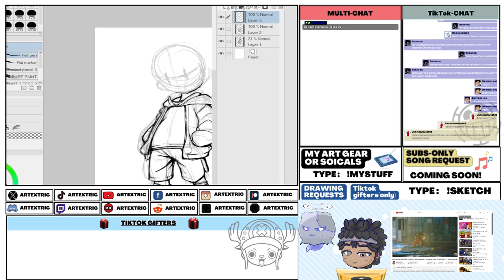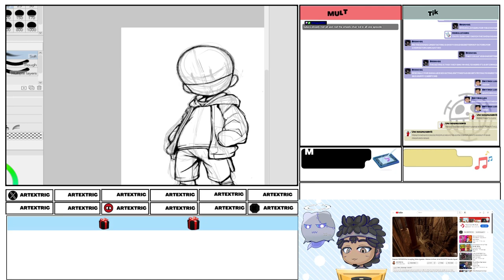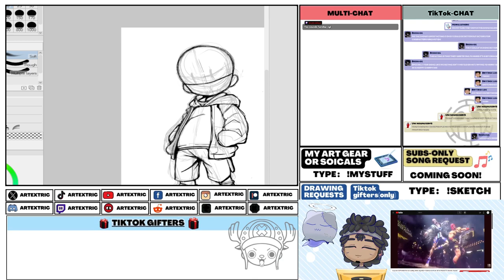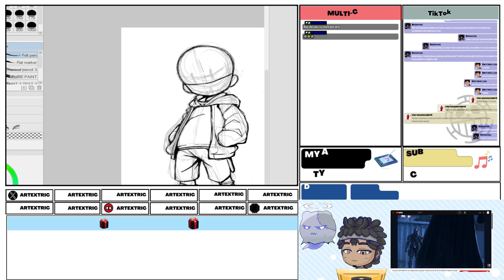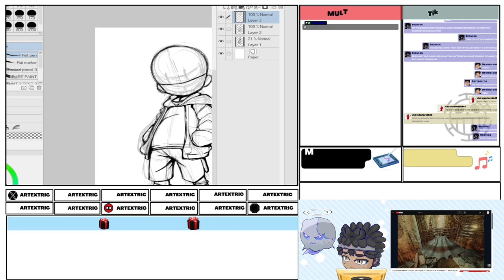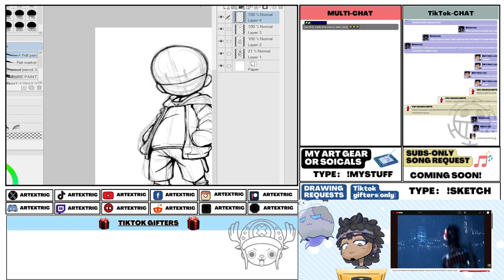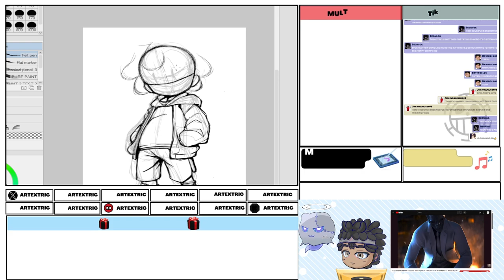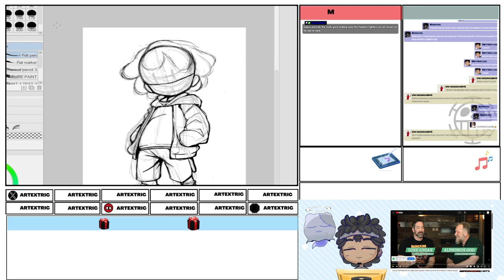HOT TAKES | Reacting To CAPCOM GOING WOKE & AXES STREET FIGHTER VOICE ACTOR